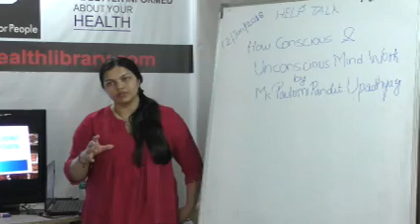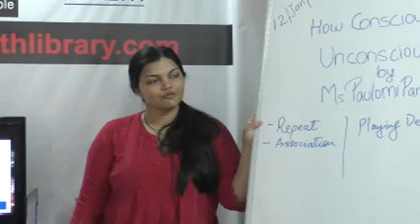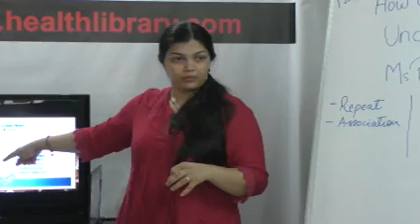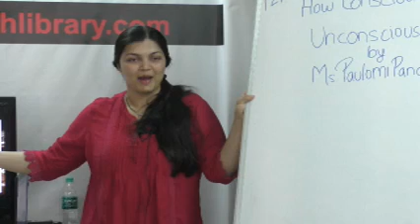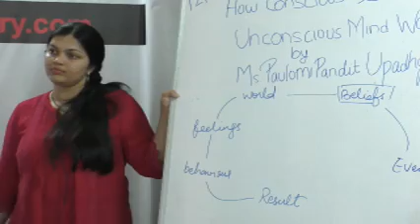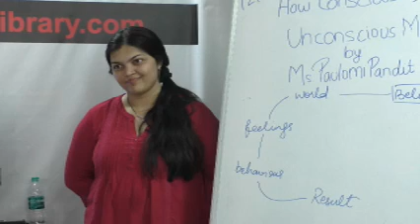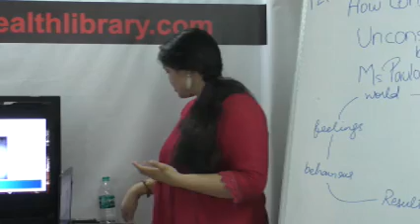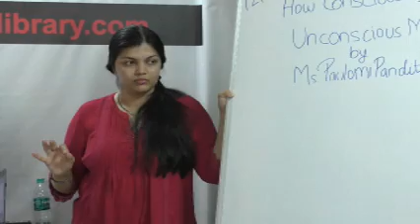How Conscious and Unconscious Mind Work By Ms. Paulomi Pandit Upadhya on Health HELP Talks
This video is a talk by Ms. Paulomi Pandit Upadhya on 12th January 2018. Topic: How Conscious and Unconscious Mind Work. This is part of the  HELP Talk series at HELP, Health Education Library for People, the worlds largest free patient education library.